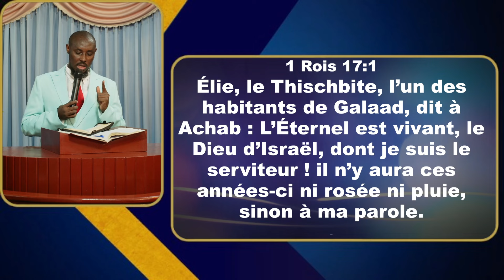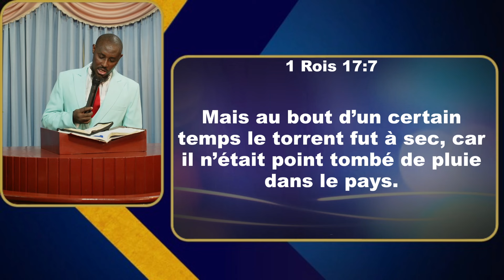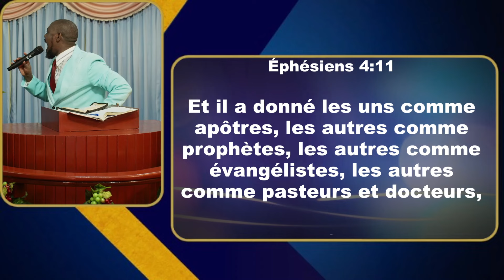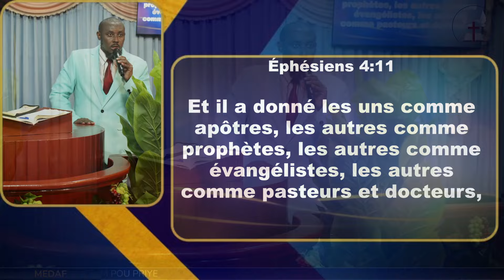MESSAGE: Rete kote Bondye metew la se la lap beniw...MEDAF RD.